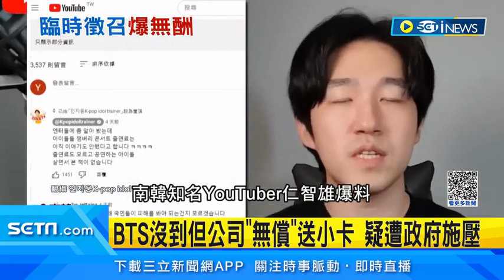韓童軍大會找韓團救火竟沒付錢？ 爆IVE改行程BTS無償送小卡｜三立娛樂星聞